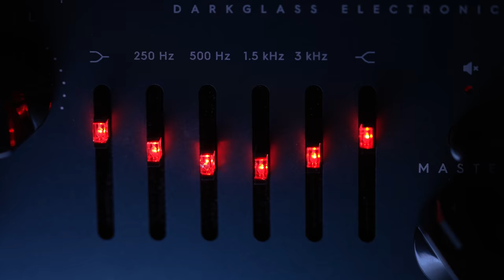Darkglass AmpBag by Lamanta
Introducing the new Darkglass Bag with a detachable strap by Lamanta. Compatible with your Darkglass gear. Available now
Lamanta, leather accessories:
Mixed by Luciano Farelli.
Mastering: Diego Warrior.
Directed & Edited by Sofía Pedraza & Juan Mariano Sosa
Director of Photography: Juan Cambariere
Camera: Juan Mariano Sosa & Sofía Pedraza
1st AC: Lenny González
Drone: Juan Mariano Sosa